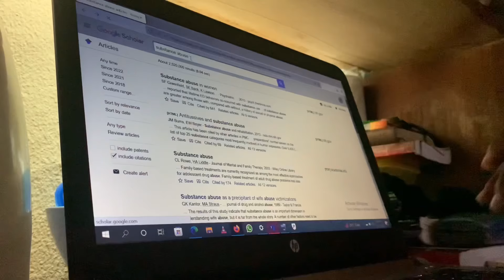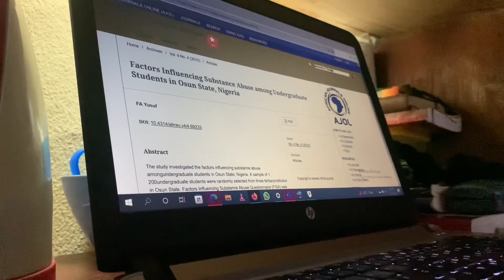BABCOCK UNIVERSITY: *realistic* uni night routine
Hi loves. I’m Ifeoma John and  I’m back again today with another interesting vlog. Also, don’t forget to drop a comment in the comment section.

Afternoon (Prod. by Lukrembo)

FAQs:
. I’m Ifeoma John
. I’m currently studying Mass Communication .
. My birthday is April 30th.
. I film on an IPhone
. I edit my videos with Capcut and VLLO.